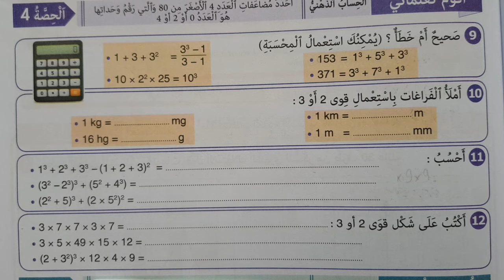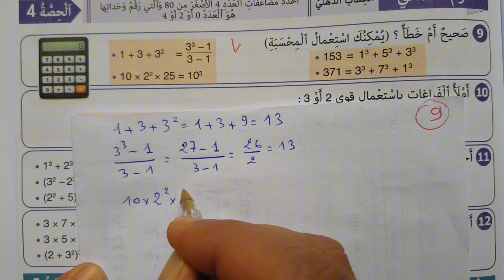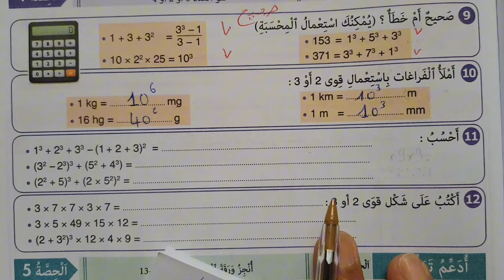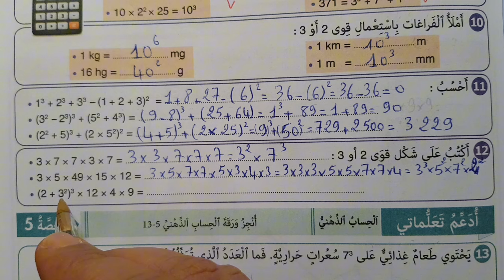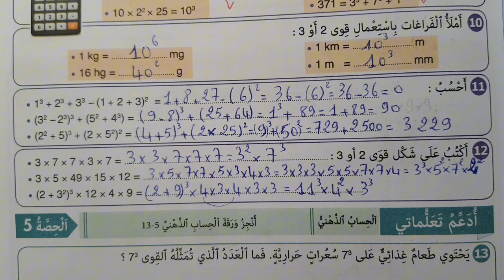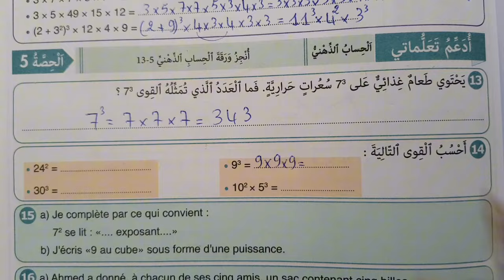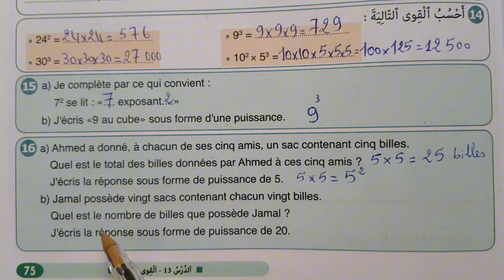النجاح في الرياضيات المستوى الخامس ابتدائي الصفحة 75 | القوى 2 و 3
النجاح في الرياضيات المستوى الخامس ابتدائي الصفحة 75
القوى 2 و 3النجاح المستوى الخامس ص 75
المستوى الخامس رياضيات النجاح صفحة 75
المستوى الخامس ابتدائي رياضيات النجاح ص 75